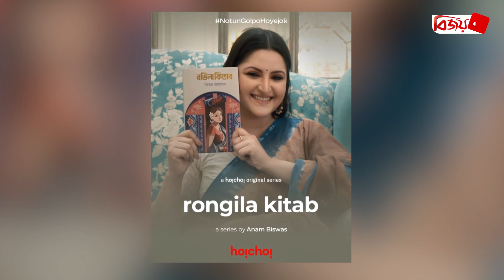অপেক্ষা বাড়লো পরীমণি ভক্তদের | Pori Moni | Bijoy TV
ঢাকাই সিনেমার আলোচিত নায়িকা পরীমণি। তবে আলোচিত হলেও গত কয়েক বছরে বাংলা সিনেমায় খুব বেশি দেখা যায়নি এই অভিনেত্রীকে। চলতি মাসের প্রথম সপ্তাহেই মুক্তির কথা ছিল তার অভিনীত ওয়েব সিরিজ ‘রঙিলা কিতাব’।
কিন্তু দেশের সাম্প্রতিক পরিস্থিতি বিবেচনায় শেষমেষ মুক্তির সিদ্ধান্ত থেকে সরে দাঁড়ায় ওটিটি প্ল্যাটফর্ম হইচই। তবে মুক্তির নতুন তারিখও জানায়নি প্ল্যাটফর্মটি।
কিঙ্কর আহসানের উপন্যাস ‘রঙিলা কিতাব’ এর ছায়া অবলম্বনে সাত পর্বের এই সিরিজটি নির্মাণ করেছেন নির্মাতা অনম বিশ্বাস। এর চিত্রনাট্য করেছেন নির্মাতা আশরাফুল আলম শাওন।